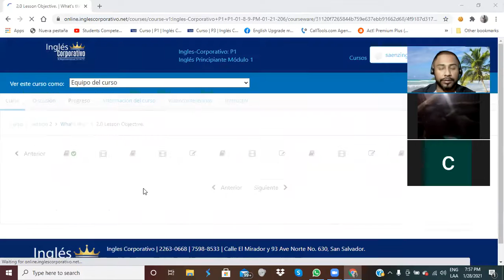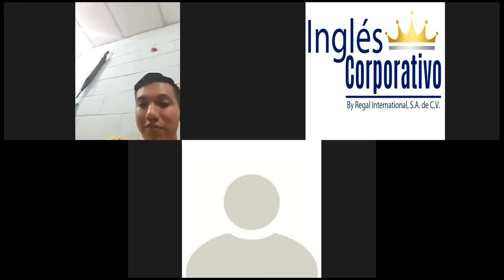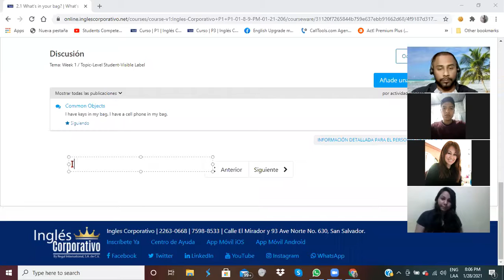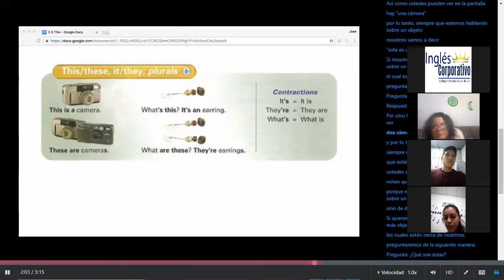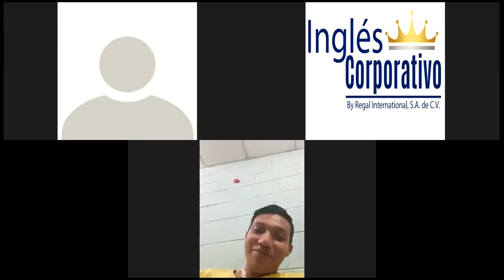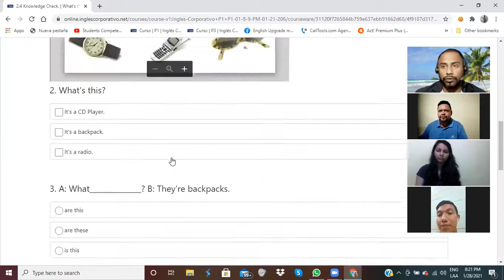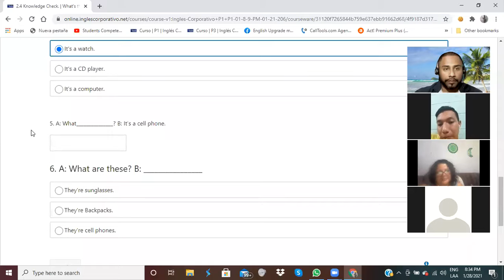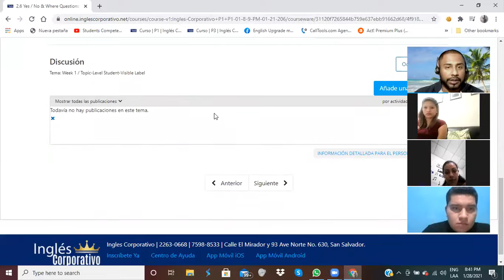Ingles Corporativo-Yes and No Questions Day 4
y the end of this class you will learn how to form yes/no and where questions with be.

Al final de esta clase ustedes aprenderán a formar preguntas interrogativas con respuesta si/no y preguntas interrogativas con el verbo ser o estar.